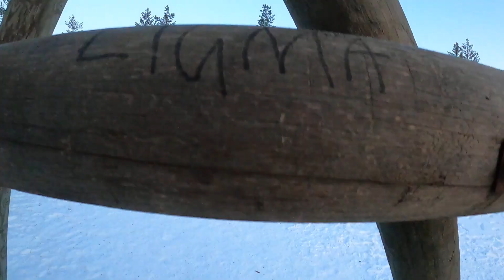A Wintry walk up the hill behind our house...